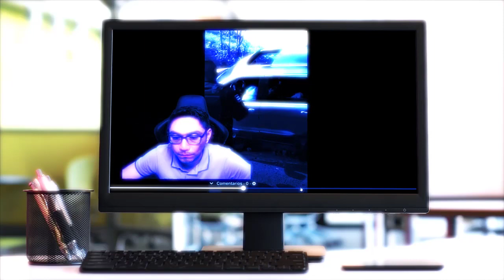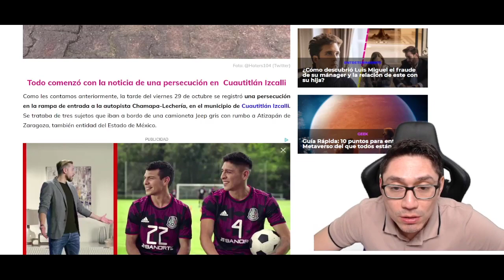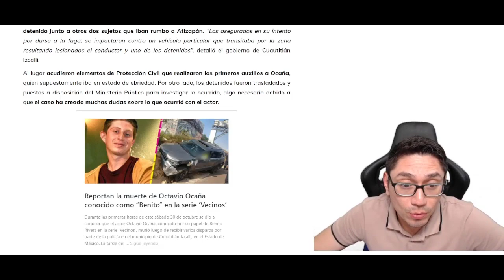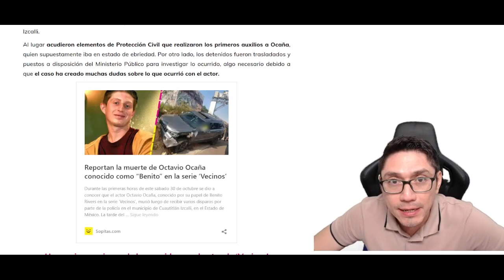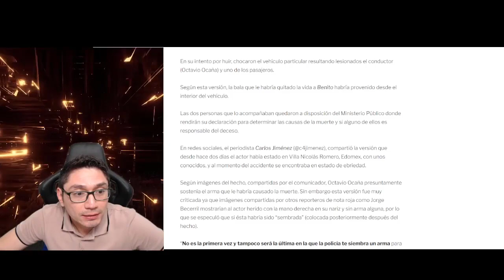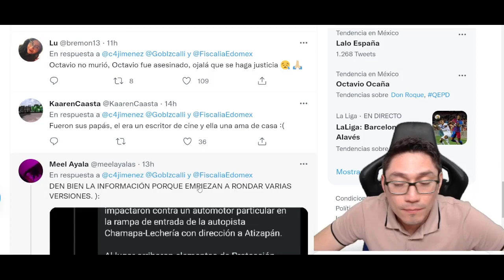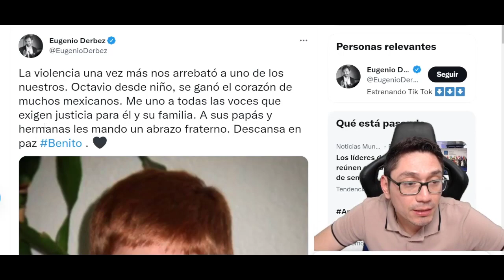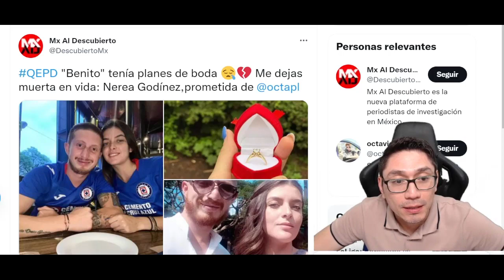¡ADIÓS OCTAVIO! EL PEQUEÑO BENITO RIVERS, EXIGEN JUSTICIA TRÁS SU EXTRAÑA MU3RT3 - VECINO POLITICO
🔴VÍDEOS NUEVOS TODOS LOS DÍAS🔴 ¡¡BIENVENIDOS A VECINO POLÍTICO!!